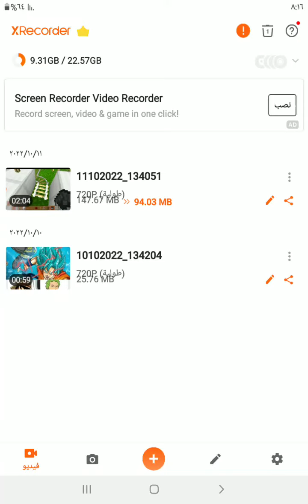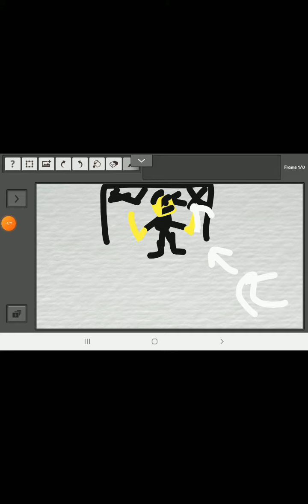حلقة كرة القدم /فريق ريال مدريد /كرستيانو ضد ميسي /فريق برشلونة .